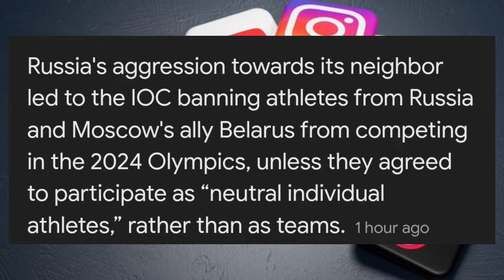Wrestler Vinesh Phogat Disqualified!😡| 100 கிராம் எடை 140 கோடி கனவு!😔 | AK Virtual Speeches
In this video,  Wrestler vinesh phogat disqualified and paris olympics 2024 controversy explanation.

Our YouTube channel aims to provide accurate and clear coverage of world events.

AK Virtual Speeches